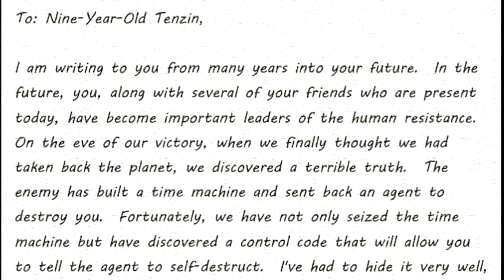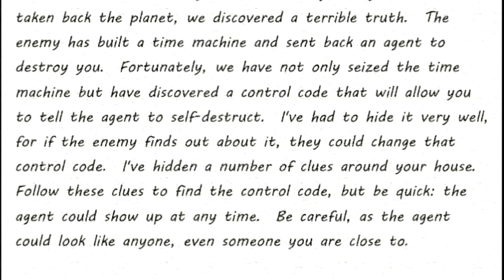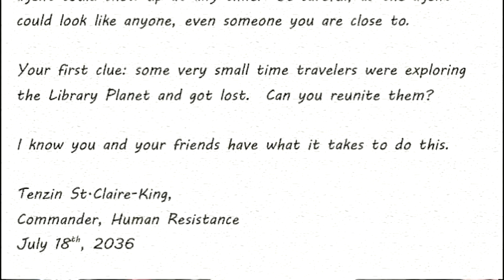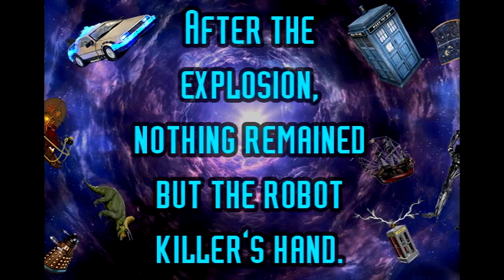tz 9th bday recap